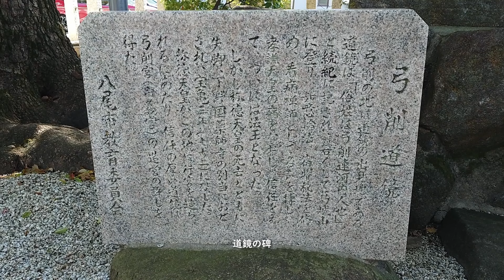0249◆大阪八尾 弓削神社・道鏡ゆかりの神社◆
大阪府八尾市の弓削神社を収録しました。同地区に弓削神社は二カ所あり、東弓削の神社は収録しておりません。創建年代は不明ですが、この地域一帯は大昔の軍事氏族である物部氏の支配地で、弓削氏はその配下にあって弓削部を管掌した伴造氏族とのこと。それゆえ古くからある神社であると考えられています。奇しくも鐸比古鐸比賣神社に驚くほど近く、敵同士とされていた関係性から見ても不自然なくらいの場所にあります。共に現代まで残っていて、それぞれの地元では大切にされている場所なのでご紹介したいと考えました。少し短い動画ですが、どうぞご覧ください。

動画に関するご意見やご希望などございましたら是非コメント欄に入れていただきますようよろしくお願いいたします。